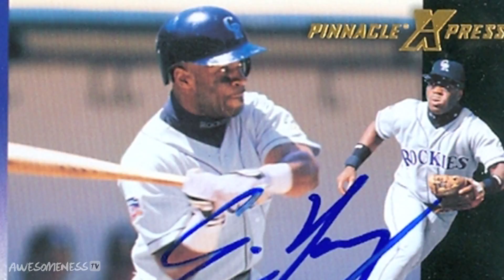How to Make a Double Play with MLB Pros Eric Young Jr. & Josh Rutledge - How To Be Awesome Ep. 8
team up with Eric Young Jr. and Josh Rutledge from the Colorado Rockies as they teach you how to make a double play in baseball. Disney channel star Brandon Mychal Smith talks with Eric about his dad, Eric Young Sr. and asks Josh about starting his rookie season in the majors on this episode of AwesomenessTV's HowToBeAwesome.

how to catch a ground ball
how to flip to the shortstop
how to force an out
how to lead with the toss
how to get the second runner out

Writer/Director/Producer: Jonny Fink
Camera: Scott Brown/Josh Anker
Editor: Josh Anker

Check out Brandon Mychal Smith on AwesomenessTV, star of Disney channels Let it Shine as he teams up with some of your favorite ESPN stars of basketball, baseball, football, hockey, and more to give you guys the inside scoop on highlights, top ten plays, workout routines and some of the best tips for your best sport performance.